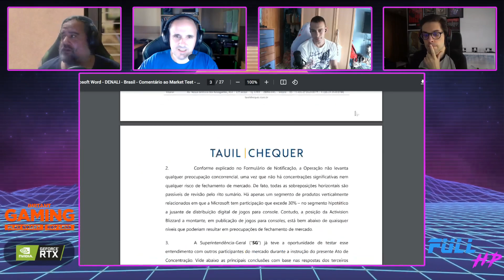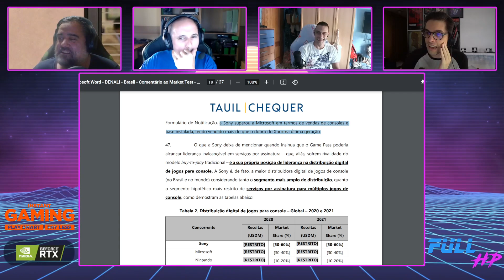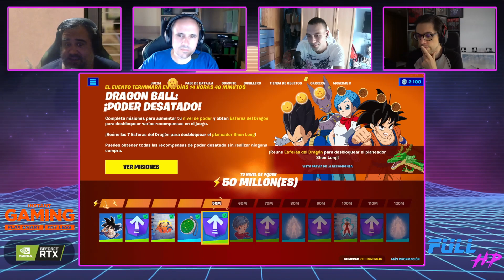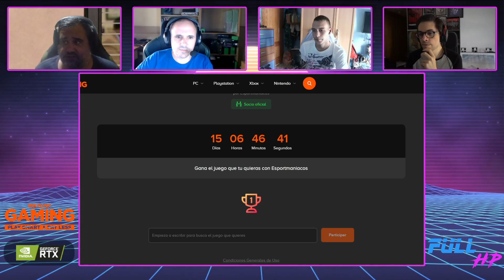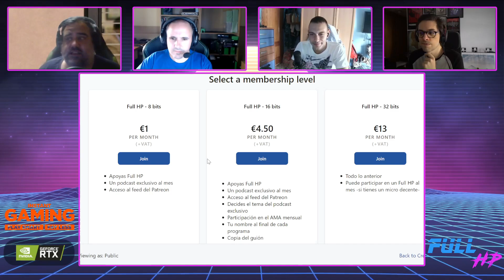MICROSOFT ADMITE que PERDIÓ la GENERACIÓN PASADA. Con LYNX REVIEWER - Full HP 889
Un martes más se ha pasado Lynx Reviewer por el programita, esta vez para asistir al reconocimiento de Microsoft de que perdieron la generación pasada.
Aunque tenemos más cositas: la colaboración entre Fortnite y Dragon Ball que comienza hoy mismo, el nuevo juego de El Señor de los Anillos, la conferencia de videojuegos propia que tendrá Disney, y a FIFA y Marvel uniendo sus fuerzas.
¡A disfrutar!

Noticias:
00:00 - Intro
03:42 - LA NOTICIA DEL DÍA: Xbox admite que perdió la generación pasada
15:51 - Fortnite x Dragon Ball
38:20 - Nuevo juego de El Señor de los Anillos
54:41 - Disney tendrá su propia conferencia de videojuegos
01:03:19 - FIFA y Marvel unen fuerzas
01:08:02 - LA PREGUNTA DEL DÍA: "¿Es de boomer la colaboración de Dragon Ball x Fortnite?"

¡Utiliza nuestro link de referidos en Amazon!